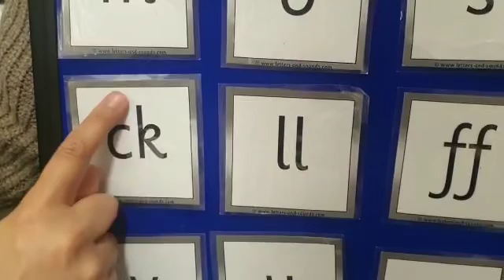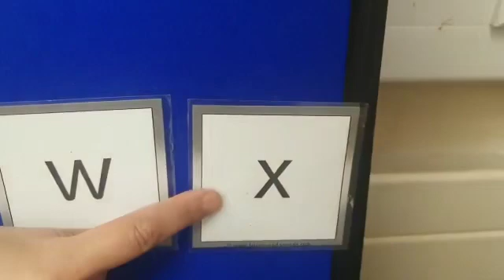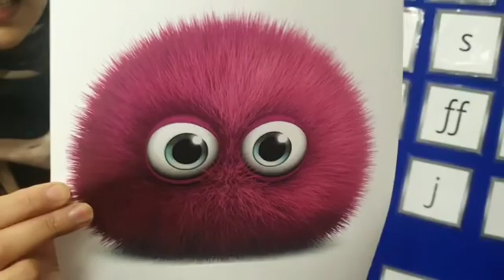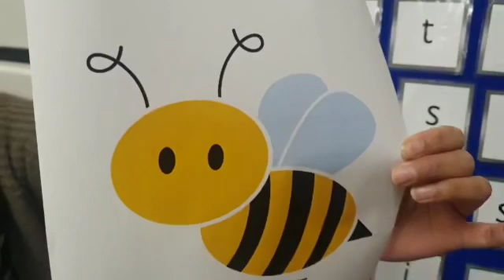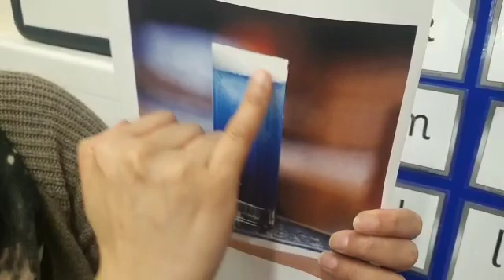Thurs 21st Jan Part 1